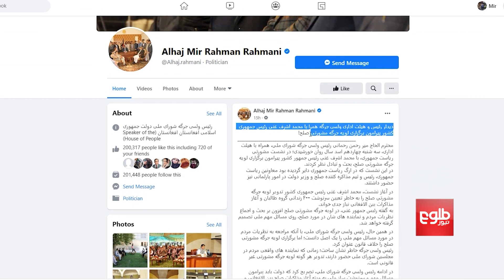رییس مجلس نماینده‌گان برگزاری لویه جرگه را خلاف قانون می‌داند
میررحمان رحمانی، رییس مجلس نماینده‌گان با برگزاری لویۀ جرگۀ مشورتی صلح که قرار است به روز جمعه در کابل برگزار شود، مخالفت کرده‌ و آن را خلاف قانون خوانده‌است.